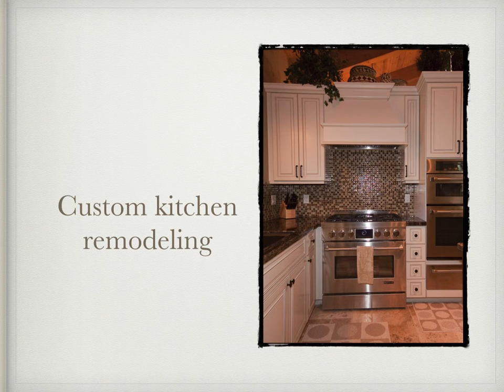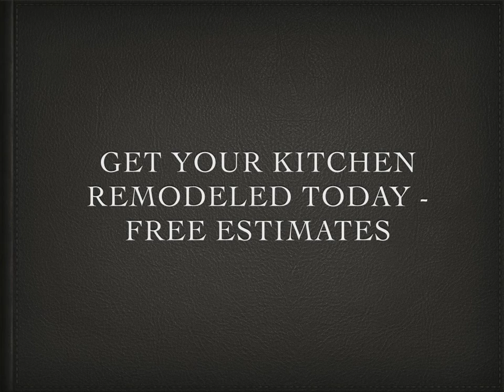Granite and Marble Countertop services in Naperville, IL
Do you want a granite or marble countertop installed in your kitchen in Naperville, IL? We are the Naperville Kitchen Pros and we specialize in providing the absolute best remodeling services for your home in Naperville. Please trust us if you are looking for somebody to remodel your kitchen, specifically if you want to get a granite or marble countertop installed. We are the absolute professionals when it comes to installing new granite or marble countertops so you can count on us. Please give us a call or visit our if you want to get a free estimate or simply discuss the service.